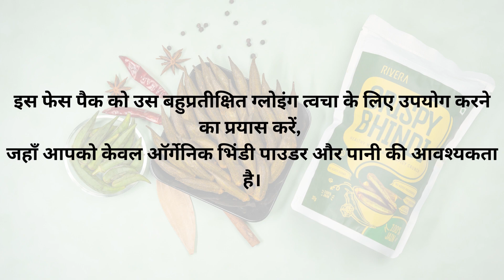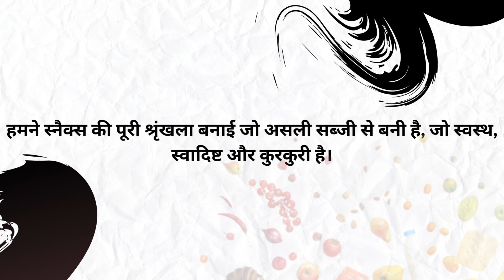crunchy bhindi chips | healthy snacks | healthy Crisps | Rivera food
fried okra chips,
dried okra chips,
vegetable chips,
snack okra chips,
Indian crispy okra,
crispy masala bhindi,
crispy bhindi
bhindi fry recipe,
crispy okra Indian,
crispy okra recipe
how to make crispy okra,
crispy okra,
evening snacks,
snacks recipe,
evening snack,
how to make crispy bhindi,
crispy masala bhindi
crispy bhindi,
crispy fried okra,
crispy okra fry,
crispy bhindi fry recipe,
crispy okra bites for snacks,
how to make crispy okra bites for snacks,
crispy bhindi fry,
crispy okra recipe
making okra chips
crunchy bhindi,
kurkuri bhindi recipe in Hindi,
crispy masala bhindi,
crispy okra fry recipe,
veg snacks,
chatpata crispy bhindi snack,
how to make crispy okra fry,
snack recipes,
crispy okra chips,
crispy ladyfinger fry
bhindi fry recipe,
kurkuri bhindi,
bhindi fry,
kurkuri bhindi recipe,
bhindi masala recipe,
how to make bhindi fry,
bhindi kurkuri,
bharwa bhindi
stuffed bhindi
crispy masala bhindi,
besanwali bhindi recipe,
bhindi ka bhujiya,
crispy bhindi
bhindi recipe,
crunchy bhindi,
easy and quick bhindi recipe,
bhindi masala
besan bhindi masala
crispy masal bhindi,
crispy bhindi,
crispy bhindi,
crispy masala bhindi,
crispy okra,
crispy okra chips,
bhindi kurkuri crispy okra recipe,
crispy fried okra,
kurkuri bhindi
evening snacks oil-free,
evening snacks low calorie,
evening snacks vegetarian,
evening snacks using bread,
evening snacks Andhra style
evening snacks quick and easy,
evening snacks Gujarati,
evening snacks for kids in Tamil,
evening snack recipe,
instant recipes for snacks
snacks recipes
kurkuri bhindi,
bhindi fry recipe,
bhindi chips,
bhindi ki sabzi,
bhindi kurkuri,
kurkuri bhindi recipe,
stuffed bhindi,
bhindi recipe,
bharwa bhindi,
bhindi fry,
healthy chips,
bhindi recipe,
healthy snacks crisps chips,
eggplant chips
healthy snack
kurkuri bhindi recipe,
crispy masal bhindi,
besanwali bhindi recipe,
bhindi kurkuri,
crispy bhindi,
healthy snacks
bhindi fry,
kurkuri bhindi,
bhindi fry recipe,
kurkuri bhindi recipe,
bhindi kurkuri,
crispy bhindi
snacks recipe,
evening snacks,
tea time snacks healthy
tea time snacks at home,
4 tea time snacks,
gujarati tea time snacks,
tea time snacks pakistani
crispy masal bhindi,
kurkuri bhindi in hindi
crunchy bhindi,
besanwali bhindi recipe,
crunchy bhindi recipe,
bhindi masala recipe,
bhindi masala,
kurkuri bhindi fry,
evening snacks recipe
easy snacks
tasty snacks
tasty recipes
healthy snacks,
snack recipes
easy snack recipes,
snack ideas,
quick snacks,
back to school snacks tasty
evening snacks,
evening snacks indian,
party snacks
easy tasty snacks,
evening snacks recipe,
aloo tasty snacks
tasty snack
snacks recipes
tea time snacks,
tasty snacks recipes,
easy snack ideas,
snacks healthy and tasty,